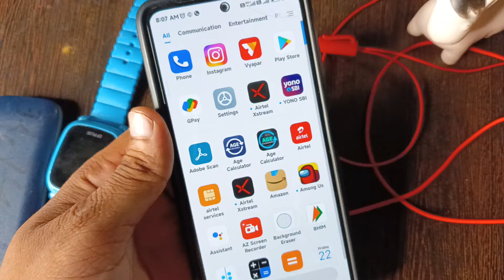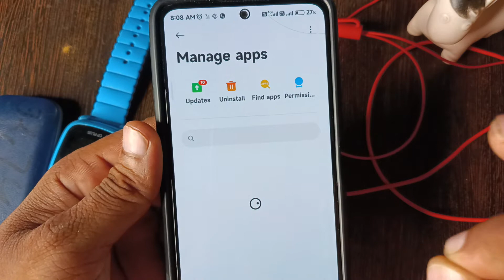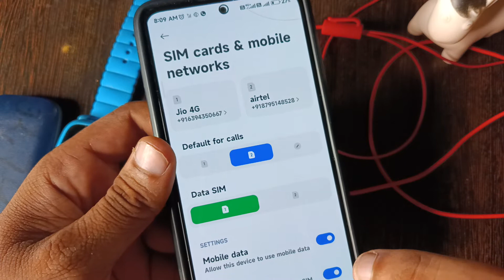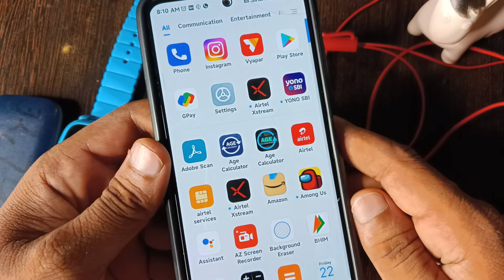youtube nahi khul raha hai | youtube open nahi ho raha hai ? youtube nahi chal raha hai 2022